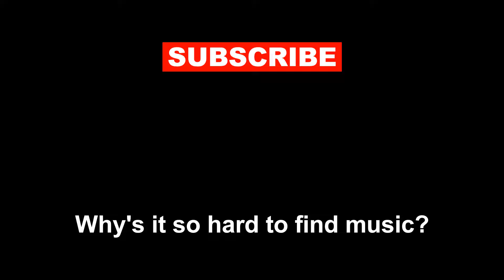How Techno Mastered PvP | Skywars Analysis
This is a pvp breakdown / tutorial.
I review some of Technoblade's older videos and break down the PvP components.

Technoblade is one of the greatest PvP players in Minecraft history, and today we're gonna react to his strategies! In this video, you'll learn how to counter strategies and crush SkyWars players.

This Reacting to Technoblade's PVP video is a great way to improve your PvP skills. You'll learn how to use Technoblade's strategies, and finally win in some of these popular Minecraft servers! If you're looking to improve your PvP skills, then this video is for you!